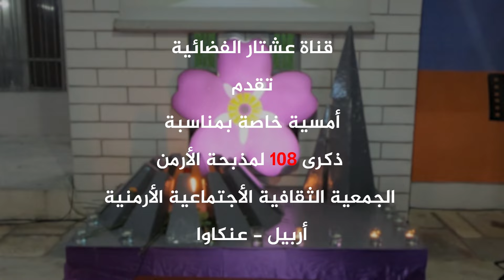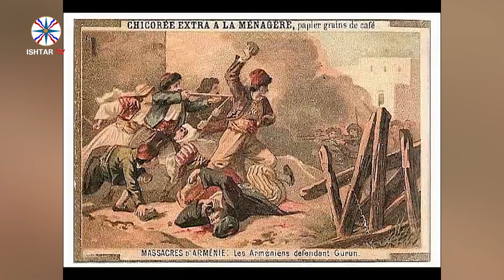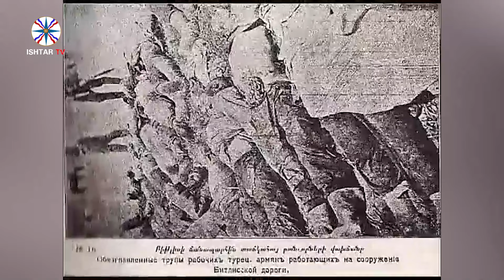أمسية خاصة بمناسبة ذكرى 108 لمذبحة الأرمن - الجمعية الثقافية الأجتماعية الأرمنية / عنكاوا